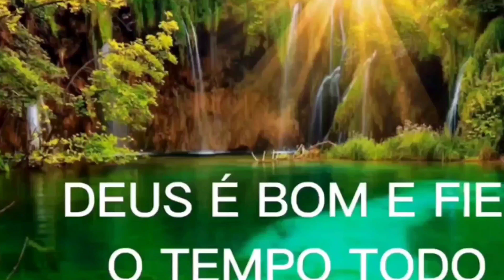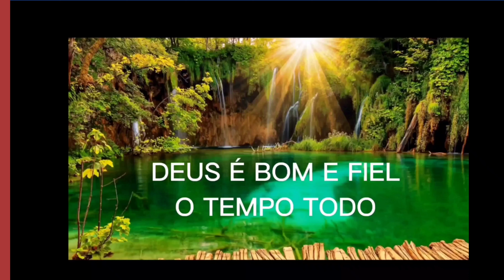Como Abraão, o pai da fé, foi testado por Deus.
Como é  incrível  a história de Abraão, o famoso " pai da fé.

MUITO OBRIGADA!